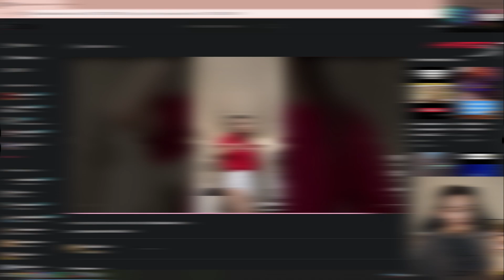Despre baietii din viata mea | twitch moments #13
SERIA DE TWITCH MOMENTS A REVEEEENIT